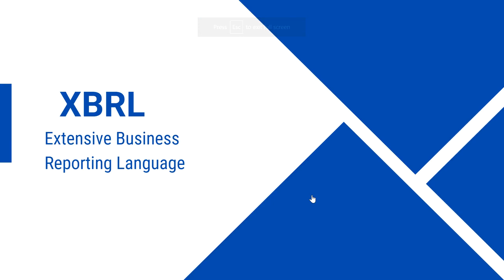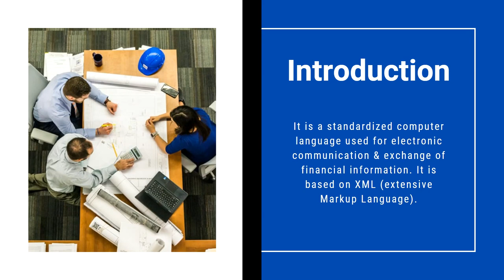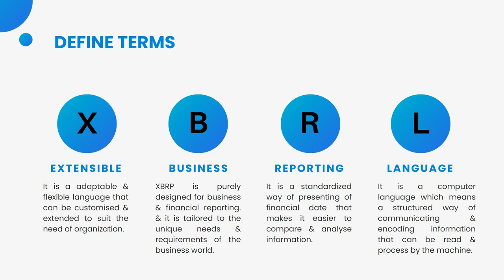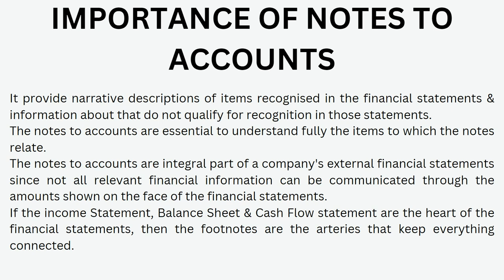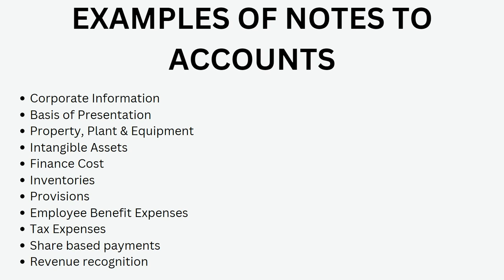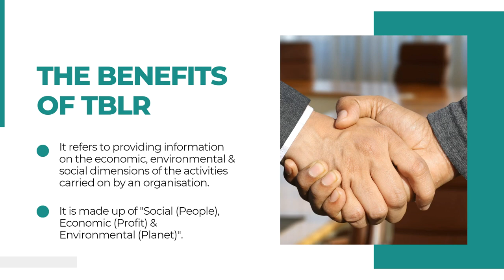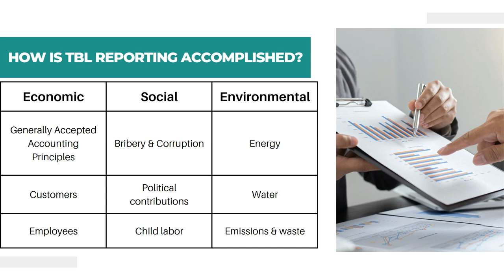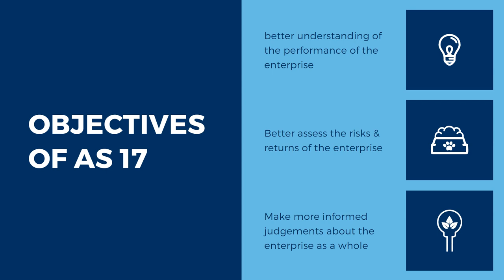Corporate Financial Reporting | Part - 2 (Basics of XBRL, Notes to Accounts & Segmenting Reporting)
Basics of XBRL, Notes to Accounts & Segmenting Reporting